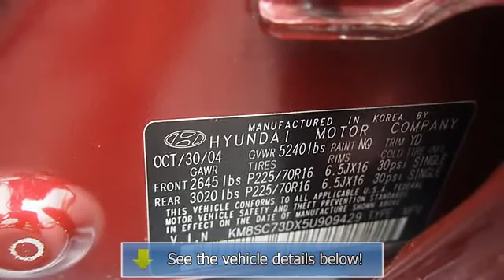2005 Hyundai Santa Fe - Franklin Sussex Hyundai - Sussex, NJ 07450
Franklin Sussex Hyundai

For Sale: 2005 Hyundai Santa Fe
VIN: KM8SC73DX5U909429
Engine: 6 Cyl.
Drivetrain: AWD
Transmission: Automatic
Mileage: 79,405
Color: Merlotcool Gray Cladding (exterior)  (interior)

Features:
All of our pre-owned vehicles have undergone a 125-point quality safety inspection for your satisfaction. We do much more than change the oil and add an air filter. All of our vehicles come with a complimentary Car Fax. We are part of Neilsen Automotive and currently have over 300 used vehicles in stock. And if you have any credit problems, we can help you get approved on a car loan instantly call and ask for John Snow. You owe it to yourself to come in for a test drive today. You won't be disappointed with our vehicle!